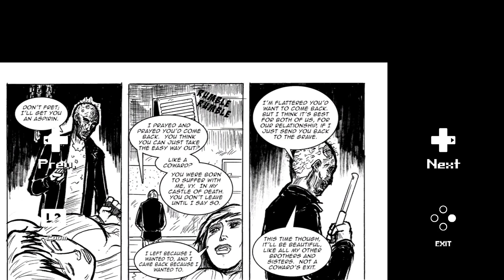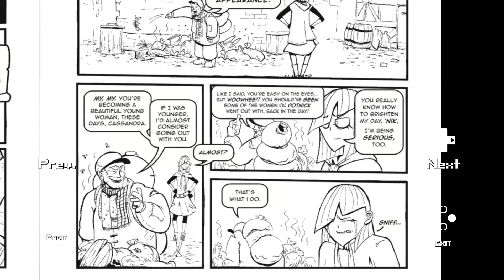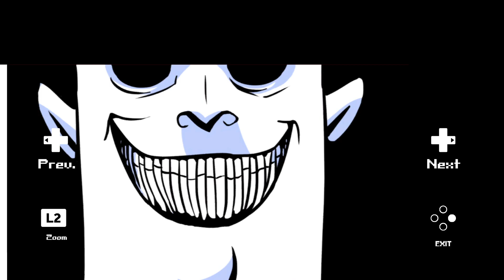Bloodwash Indie Comics Reading. Sin Eater & Reapers. The Audio Book Has Begun!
In this extra video, we read aloud all the remaining comics found in Bloodwash. Hope you enjoy.